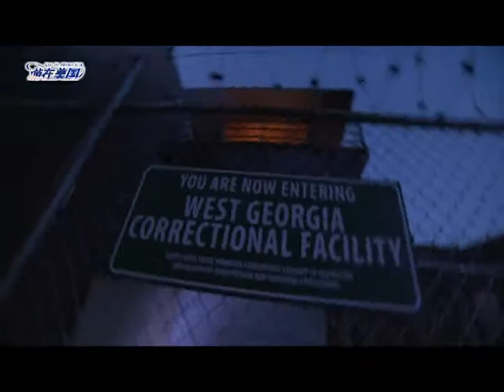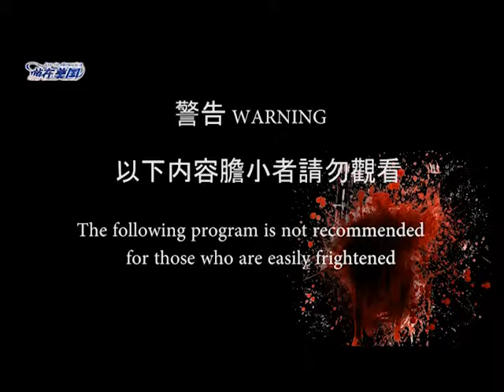JoyinAmerica EP1 A